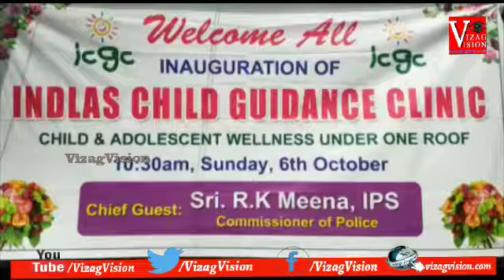Indlas Child Guidances Clinic Grandly innaguration in Visakhapatnam, Vizagvision....